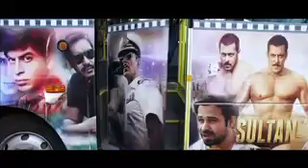Mumbai Film City Tours | Introduction | Bollywood Tourism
Welcome to India's only official Bollywood tours. We conduct Film city Tours authorized by Dada Saheb Phalke Chitranagri (Filmcity).  Each tour is conducted by an experienced guide and share hidden treasures of Bollywood. No visit to Mumbai is complete without experiencing the Bollywood facet and the feel of actually being inside a Studio in action. Each tour will have an experienced and polite guide who has been in the industry for a considerable amount of time.  We take tourist to LIVE shooting sets where they can watch their favorite Bollywood stars in action. Our tours are the result of years of experience in conducting Bollywood based tours for people from all across the globe. We give exposure to pre-production to post-production, TV Serial Sets at a very affordable price. if you want to Know about Indian Cinema, Indian Film Industry or Bollywood come to us we are always at your service.